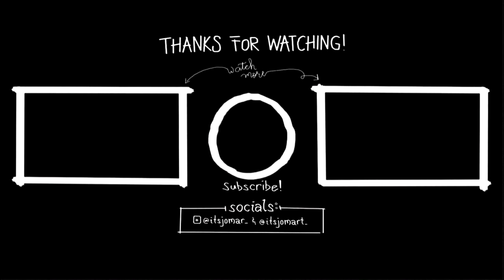VARNISHING THIS PAINTING USING MONT MARTE ACRYLIC MEDIUM GLOSS | JOMAR ABLAY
THIS IS HOW I APPLY VARNISH ON MY PAINTINGS